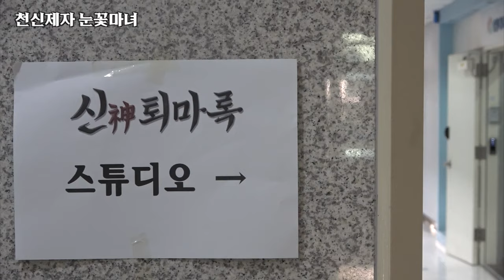신 퇴마록의 마지막 토크쇼! @Topmudang [눈꽃마녀 010 9984 8839]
신퇴마록에 고생해주신 선생님들 모두모두 감사합니다!